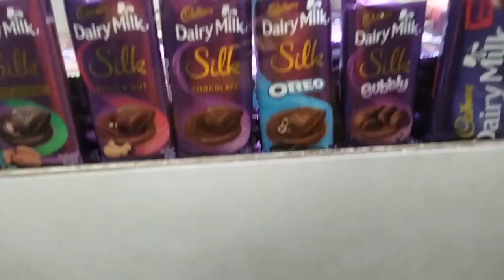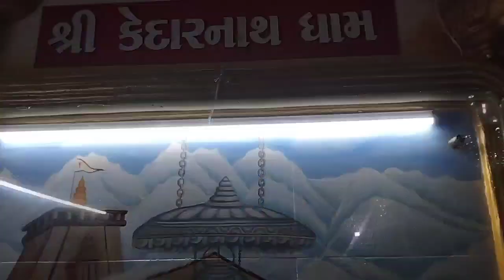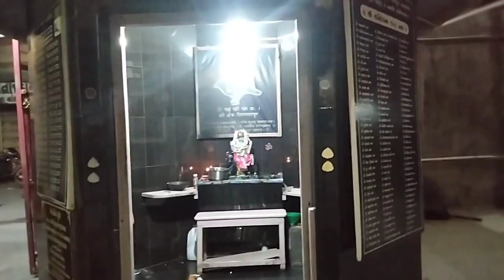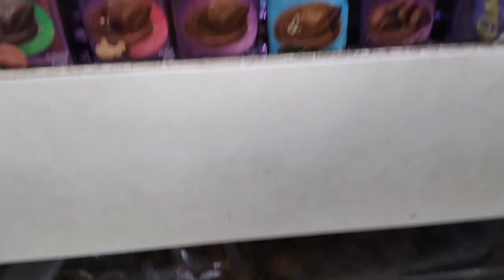केदारेश्वर महादेव के मंदिर गए और सारे देवि देवताओं के दर्शन किए |और सोमवार को अमरनाथ के दर्शन हैं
Hi friends,
kese ho aapshab or aapko mere Vlogs kese lagate he aap comment karke jarur batana or agar aapko aajaka Vlog achha laga ho to please like share and subscribe jarur karana
or please saport karana taki me aage badh Pau
thankyou...